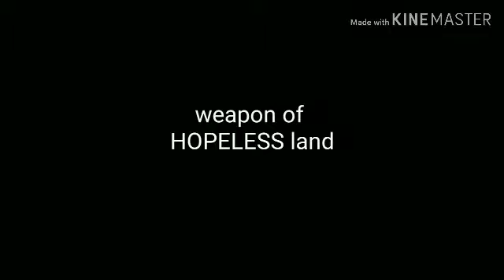GARENA FREE FIRE VS HOPELESS LAND best companies please watch the video thanks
My Instagram ID official_kanwar_